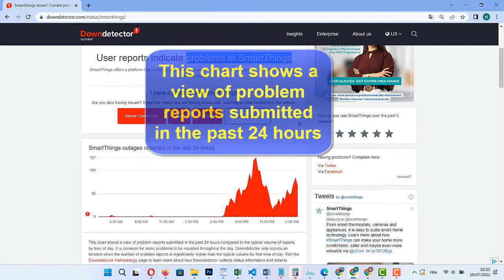Why is SmartThings hub not responding and not working (SmartThings hub blinking blue)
Why is my SmartThings hub flashing blue?
Check the LED status.

If the LED is blinking or solid blue, the hub may not have a stable internet connection. Reboot the router or modem. If the LED is blinking red and green, the hub is ready to be set up in the SmartThings app. Otherwise, you may need to factory reset your hub.

What does a blinking blue light mean on my router?
If your router's light blinks blue, it's looking for an active internet connection. The blue lights will appear whenever you set up a new router. This signifies that the router is attempting to establish a connection to the internet

Can't connect to SmartThings hub?
If your SmartThings Wifi or Connect Home hub is frozen and not emitting a Wi-Fi signal, rebooting the hub may fix the problem. However, you may need to restart the SmartThings app and checking your network connection. SmartThings will occasionally push firmware updates to active hubs to improve performance.